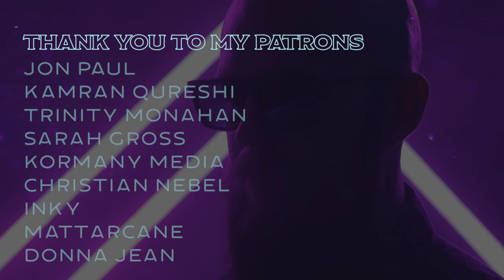Heart Shaped Hole - X-RL7 ft. Lauren Babic (Synthwave Cover)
Mike reached out to me last year to do a reimagining of a track from his X-RL7 web series. I've always loved he and Lauren's track and jumped at the chance to do my take on the song. Be sure to head over to his channel and check out the episode this is from and support the other creators that came together to make this happen.

SHARE the content I create. This makes such a huge difference

• MY GEAR
Background Lights
Main Vocal Mic
Secondary Vocal Mic
Video Lights
Ring Light
Memory Card